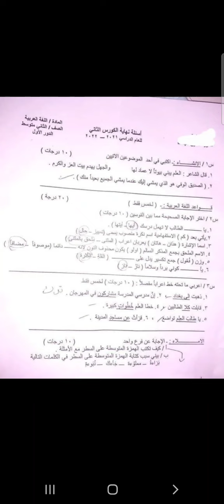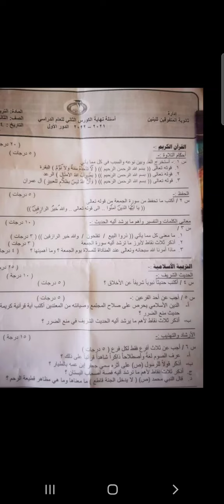اسئلة امتحانات نهاية الكورس الثاني للصف الثاني متوسط للعام 2022#الاستاذة_أميرة_الجبوري